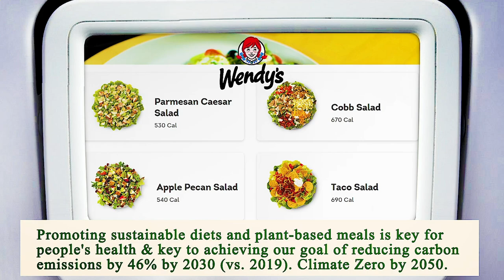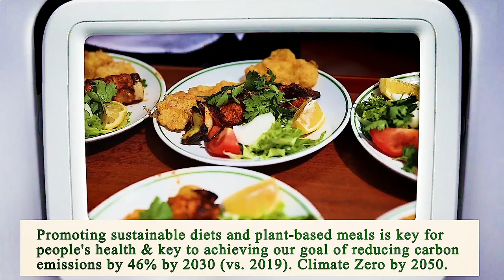Nearest Restaurant from Me - Nearest Restaurants from Me - San Diego 92126, San Diego County, CA, US